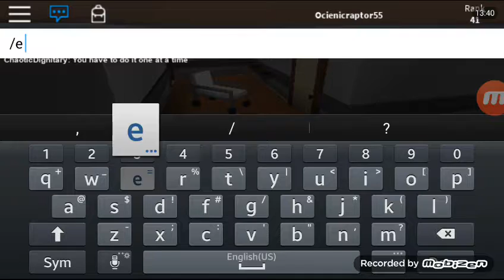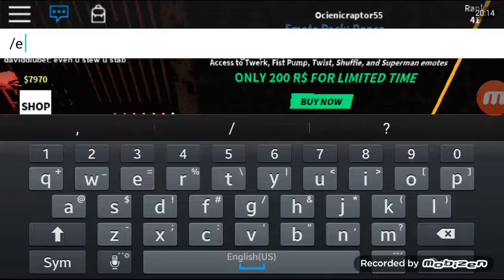Roblox / Twisted Murderer / The beginning of the series! (Part 2)